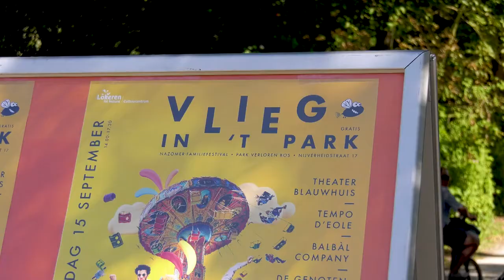Stadstv - Lokeren Leeft 2022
In het weekend van 10 en 11 september organiseren we heel wat activiteiten voor jong, oud en iedereen daar tussenin. Geniet met volle teugen!